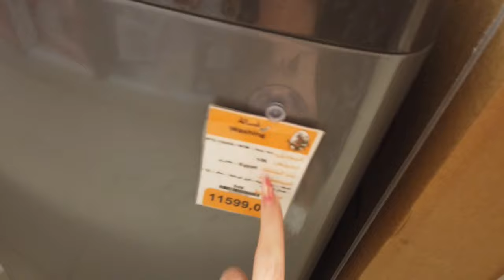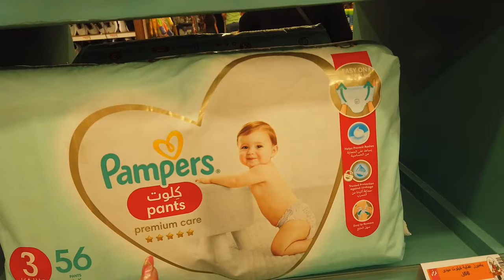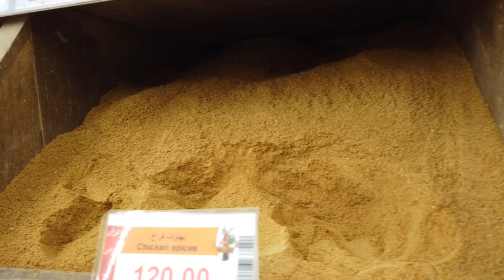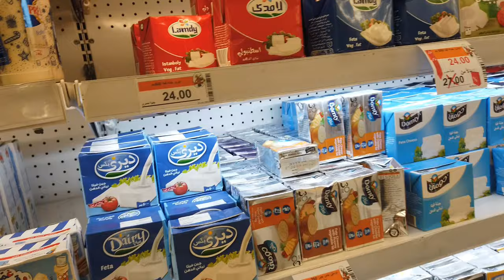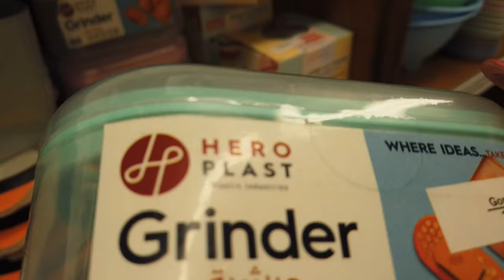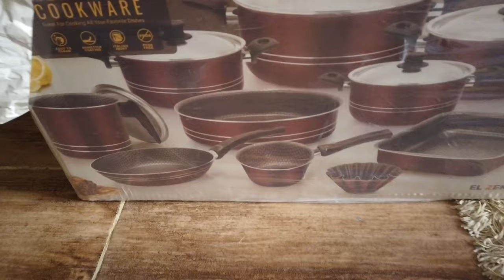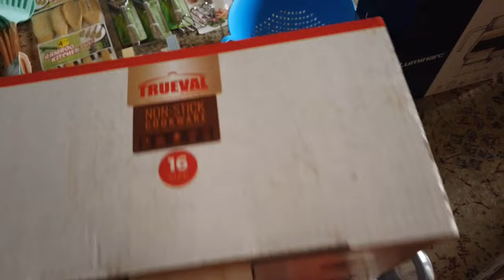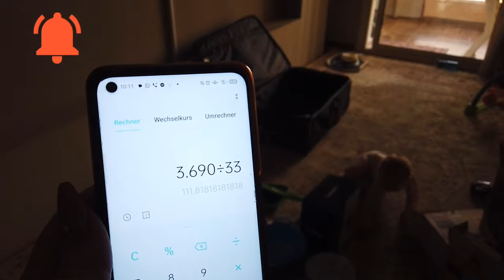XXL Shopping Haul im Gomla Market Hurghada! Supermarkt mit festen Preisen.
Heute kaufen wir im Gomla Market in Hurghada ein und nehmen euch dabei mit. Wir zeigen euch was es dort alles gibt und was das ein oder andere kostet.

Unsere Kontaktdaten
Bei Fragen könnt Ihr uns gerne kontaktieren unter:
oder.